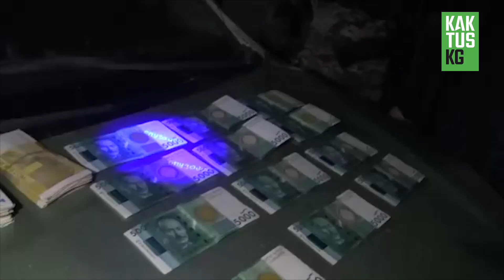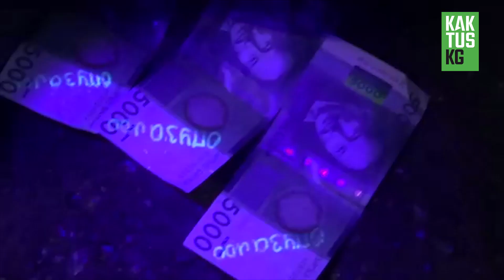Көлбаевдин уюшкан кылмыштуу тобунун мүчөсү пара менен кармалды